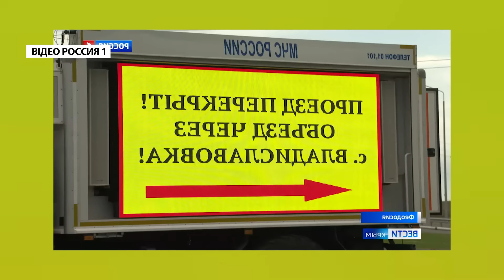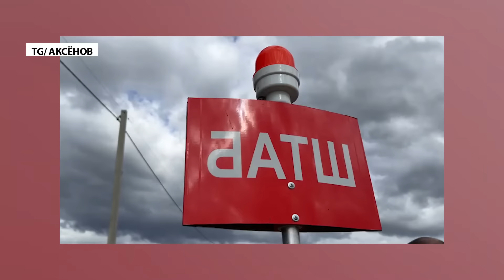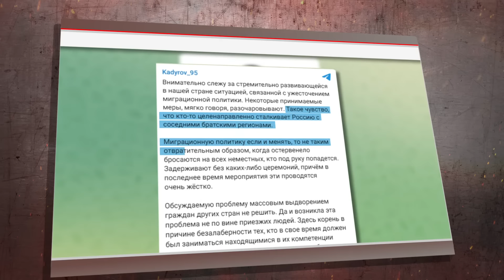Крим у вогні: ПОТУЖНІ вибухи! ПАЛАЄ нафтобаза / Росію ТОПИТЬ: прорвало ДАМБУ / Облави на мігрантів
- Пожар на нефтяном терминале оккупированной Феодосии набирает силу и охватывает все большую площадь. Масштабный пожар на нефтебазе 7 октября существенно повлиял на жизнь в городе. Мощные клубы дыма видели из многих районов, прошла эвакуация, были перекрыты дороги, а часть города до сих пор обесточена.
- В Алтайском крае РФ прорвало очередную дамбу на Зеркальных озерах — вода разрушила дорогу, которая соединяет две части села Шелаболиха. А так же разрушился мост.
- Облавы по всей Росии. Кремлевская власть, выдворят на родину 105 нелегальных мигрантов. Облаву устроили полицейские и сотрудники Росгвардии. Кадыров  неожиданно заступился за трудовых мигрантов из Средней Азии.